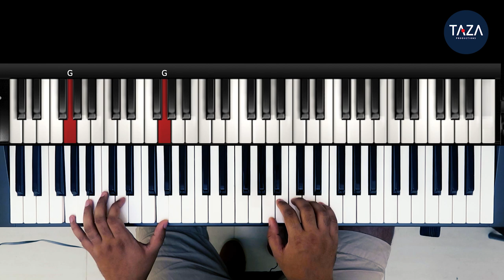Simple left hand patterns | Malayalam Piano / Keyboard Tutorial | Ep: 23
Online lessons (whatsapp): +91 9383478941

Let's learn 2 simple left hand patterns which helps you to improve songwriting, or just to perform live. Learning a few patterns with your left hand based on arpeggios will help you to creating a different feeling in your performance.

Thanks for kind support!
Jerin George
Taza Productions